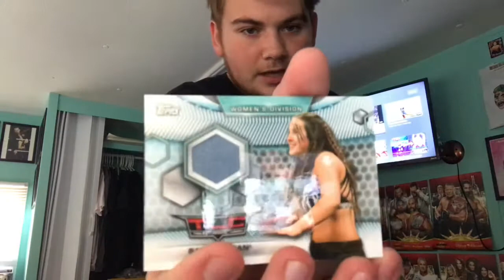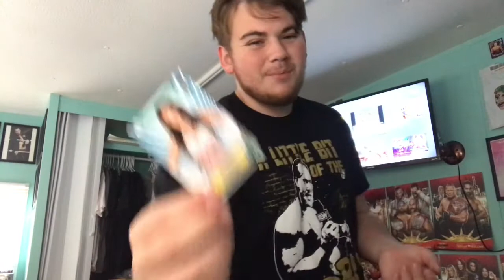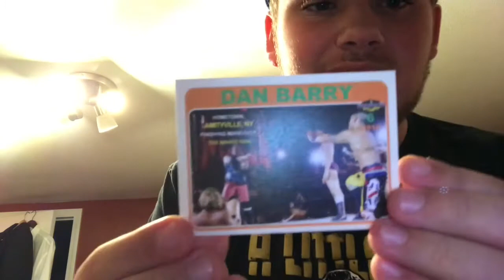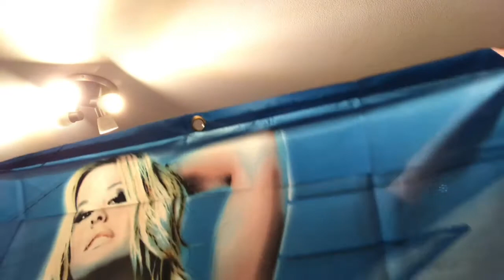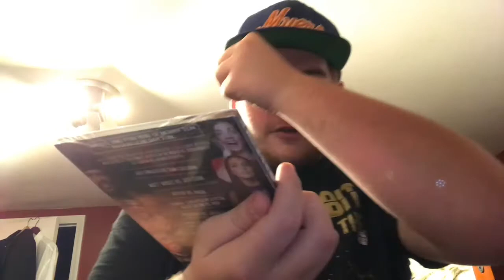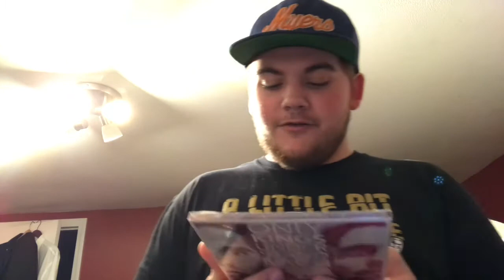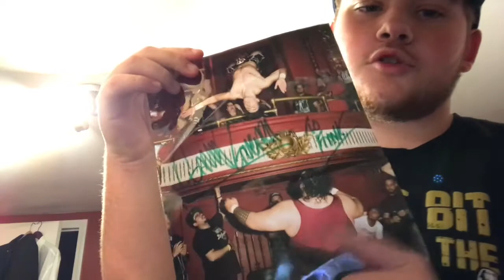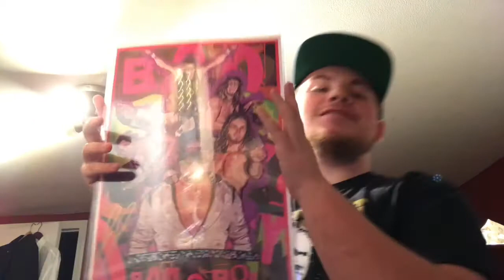What I Got For Christmas 2019